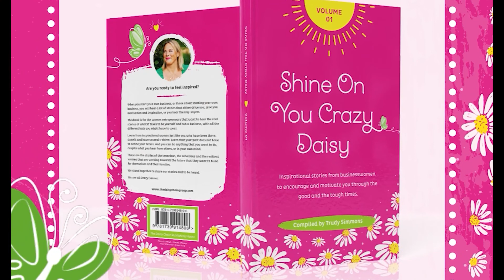Reclaiming Your Forward Movement in business - Wendy Welpton from Reclaim Movement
Finding and growing your confidence in movement is a very important part of any recovery (and getting older 😉). Wendy has had to find this for herself and now she teaches others that reclaiming your forward movement, gives you confidence and hope back for yourself.

MEMBERSHIP
To join the Shine On You Crazy Daisy Membership and invest in the growth of your business, please click here to find out more
You will receive knowledge to grow your business and support to implement what you learn, putting time aside to work ON your business - and have FOCUSED-FUN whilst doing it!

BOOKS
To buy Shine On You Crazy Daisy – Volume 1, 2, 3, 4, 5 & 6: